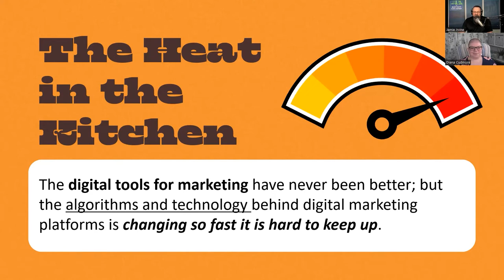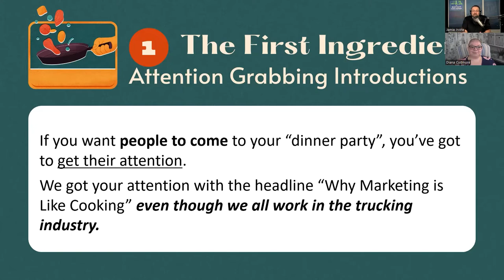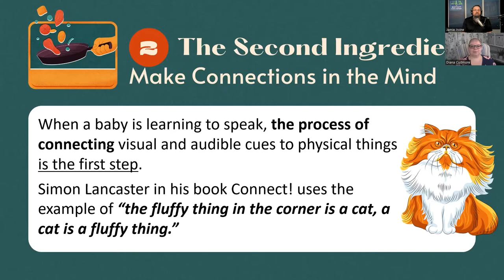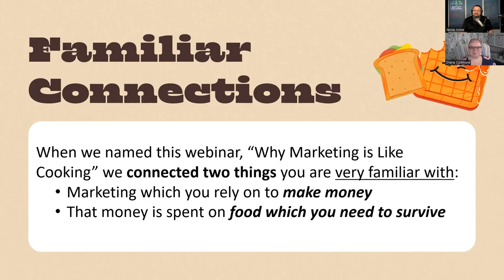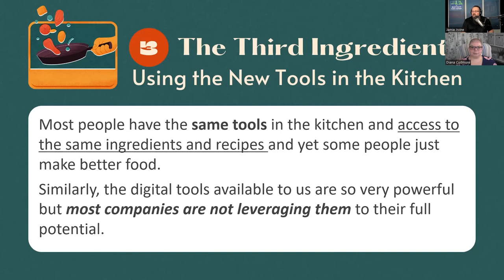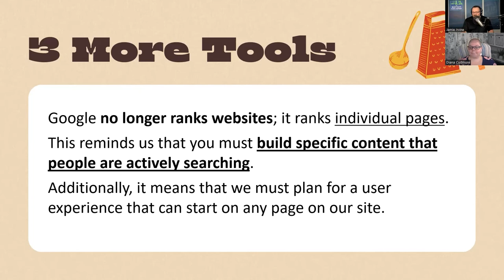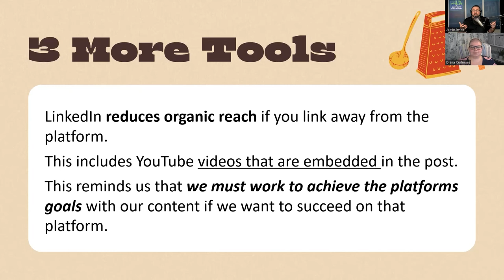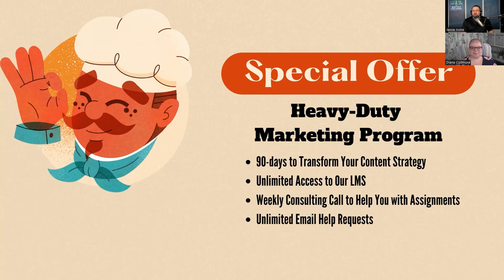Why Marketing is Like Cooking | Learn How to Delight Customers with a New Recipe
Creating compelling marketing in the trucking industry is no easy task.

In this webinar, you will learn a new “recipe” that will enable you to accomplish three things:

1. How to Get Attention in a 3 Second World

2. How to Make Connections that Engage Your Prospects and Customers

3. How to Use the “New Tools in the Kitchen” Effectively to Make Great Marketing